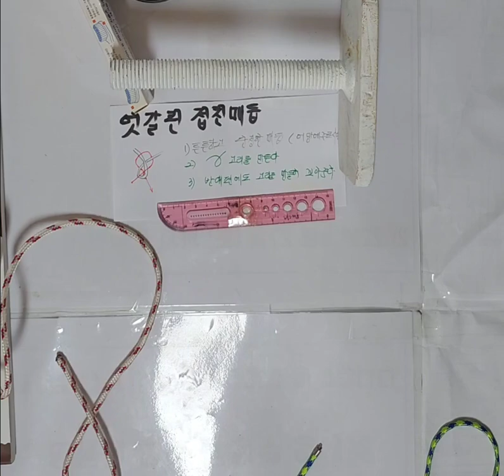엇갈린 접친매듭